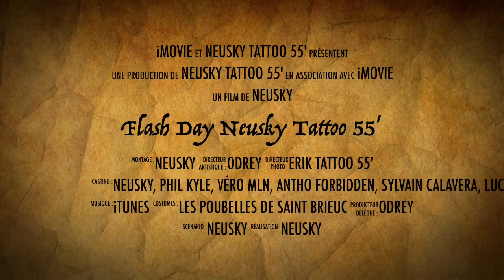Flash Day Neusky Tattoo 55'